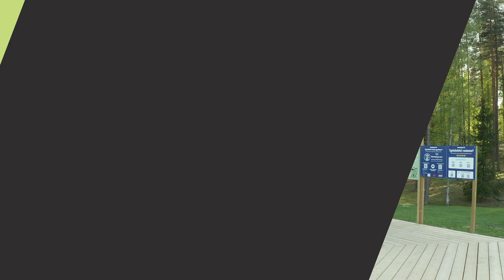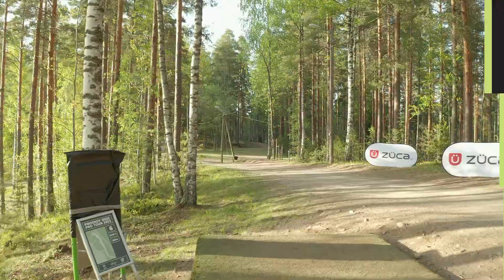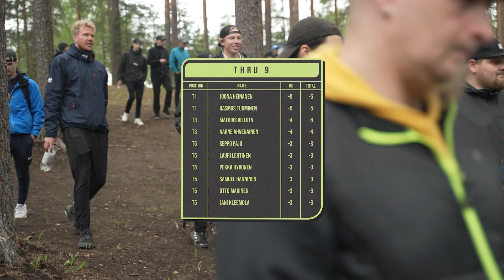Prodigy Disc Pro Tour #2 - PDPT Heinola | R1F9 Feature Card | Paju, Anttila, Metsamaa, Ahokas | MDG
2022 Prodigy Disc Pro Tour #2 - PDPT Heinola presented by Prodigy Disc.

Second stop of the PDPT season in Heinola Disc Golf Park.

Card: Seppo Paju (FI), Niklas Anttila (FI), Rasmus Metsmaa (ES), Ville Ahokas (FI)
📍 Heinola, Finland

🎙COMMENTARIES : Tony Ferro / Cornelius Farnsworth Farnsworth